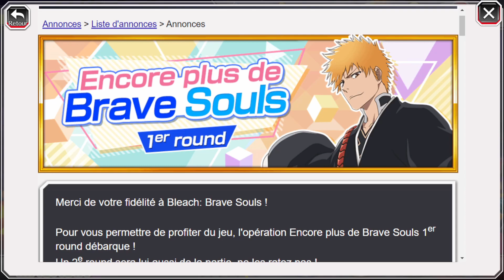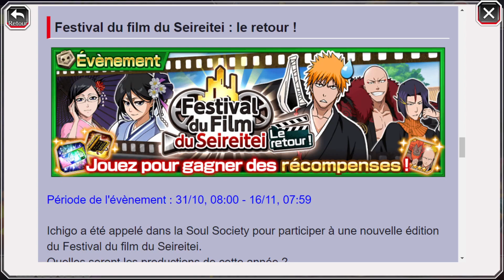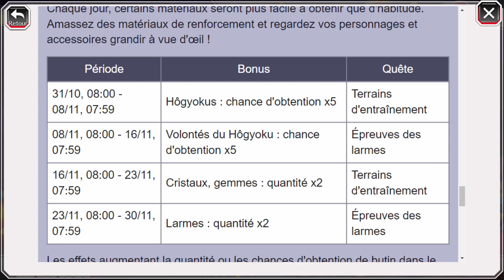TOUTES LES NEWS DE ENCORE PLUS DE BRAVE SOULS ROUND 1 - BLEACH BRAVE SOULS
Salut à tous, on se retrouve pour une nouvelle vidéo sur Bleach Brave Souls pour des news de encore plus de brave souls round 1.